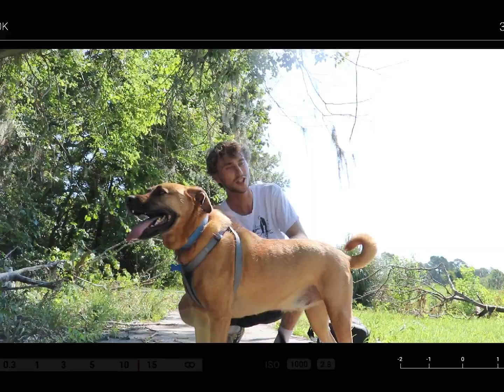Peanut Butter Flow Music Video (Ft. Zico) Prod. Yapuzi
the Lyrics:
Cheefin shine the light like the chief I don't need you
Tyin cherries swervin ferries I don't need the fee dude
Ride the wave found the water serenading sea
Ride the wave found the water barrel made me think
I ain't got time but I'll tick it off the watch
Imma store mine you can take another shot
Zip it in the fanny while we keep the search for Tammy
I ain't got a dollar but I'll blow it for the family
People think I'm weird I think I'm uncanny
Peanut butter flow so I write in my jammies
Hit 'em with a lick like a lion, dandy
Big cat big paws best hide bambie
White shoes on and I'm runnin through the mud kid
Really spiritual yet I am on my fuck shit
Donuts in the rain it's the rush I love it
Sugar brain melted, with the dope hits
Sorry bae but I'm planting a lotus
Seeding the storm so you know that I wrote this
Reaching up for god gotta goddamn focus
Told you that I'm tall so I don't goddamn notice
Already said it once but Asad is inside of me
Siphoning the prodigy, unlocking all my lockets and guardin them like a tribal tree
Murderous tones and creative autonomy
Slurring the foam, I'm rabid as the rakin
All the smoke and guns, I'm a terrorizing kraken
Baseball flow I Judge and I rake in
Doorbell noise when I let it all ring then
Full fled joy cause I'll make it out cheesin
Sorry so soy but oi I'm feenin
Swimming with the koi oi im thinkin
im thinkin
im god damn